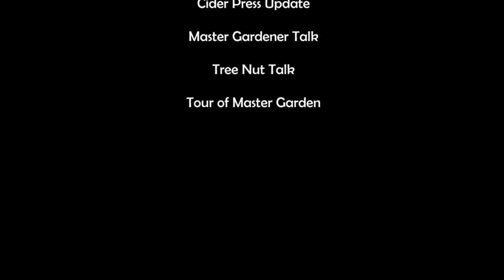October 2022 CRFG Central Coast Meeting Part 1 Socializing and meeting kickoff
California Rare Fruit Growers October meeting at Centennial Park in Paso Robles. Part 1 of 5.